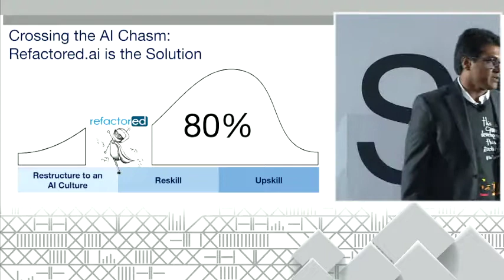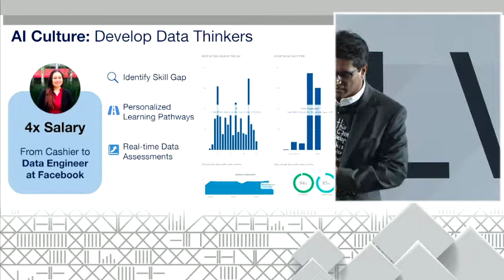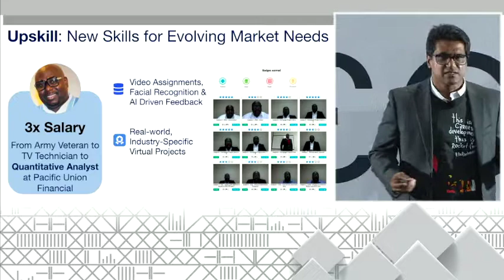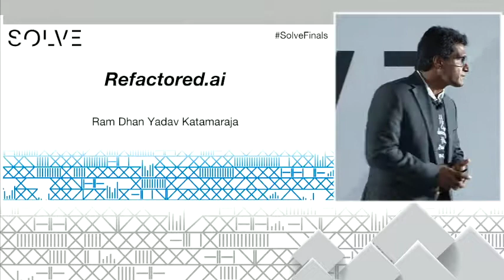Watch Solver Ram Dhan Yadav Katamaraja Pitch Refactored.ai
Ram Dhan Yadav Katamaraja pitches Refactored.ai, an AI-powered training platform that keeps workforce skills current and relevant in the midst of rapid tech advancements, during the Work of the Future pitch session at Solve Challenge Finals 2018.